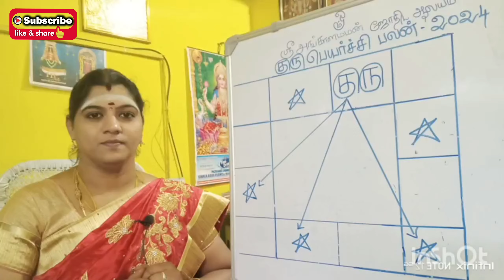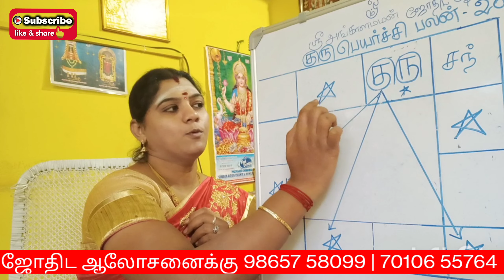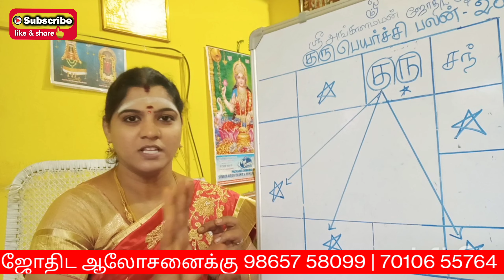mithunam rasi guru peyarchi palangal 2024 மிதுனம் ராசி குரு பெயர்ச்சி பலன் 2024